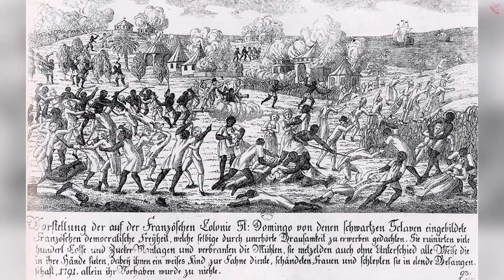Black History in Haiti (In 60 Seconds!)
How much do you know about Black history in Haiti? Test your knowledge in just 60 seconds in this video!